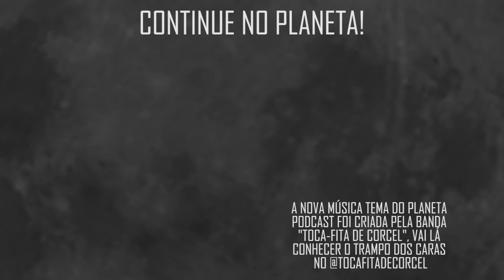MACKAULLIN CULKIN com Humberto, Daniel e Deco | Planeta Podcast (CineClube - Esqueceram de Mim)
Nesse episódio de Cineclube, os meninos falam sobre esse clássico de natal, Esqueceram de Mim, para analisar e relembrar esse filme maravilhoso, nesse trecho eles falam sobre a escolha muito acertada do ator mirim e seu carisma fora do normal!